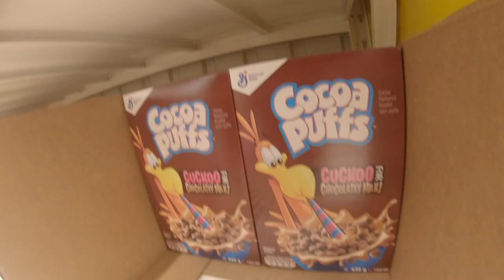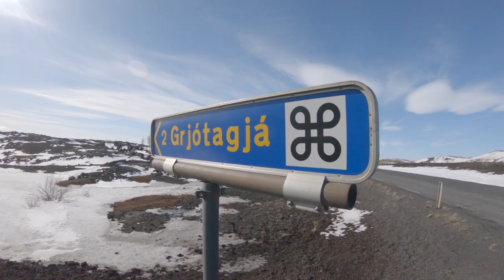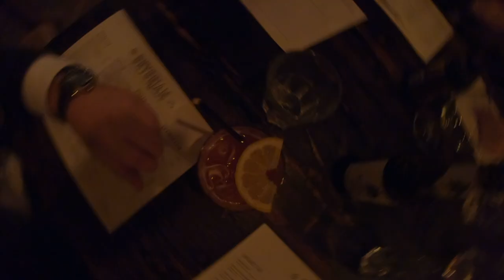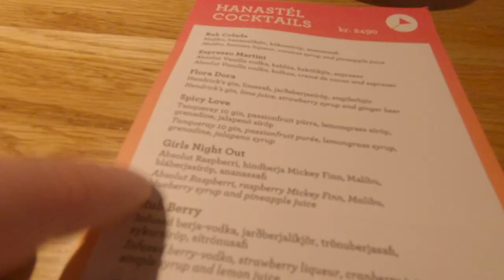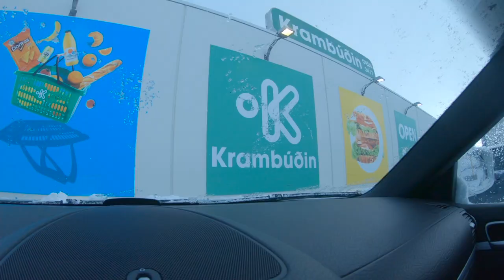VLOG #4 Páskafrí 2021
Páskafrí til Akureyrar.
Átti að vera brettaferð í Hlíðarfjall.
En vegna Covid 19 var allt lokað.